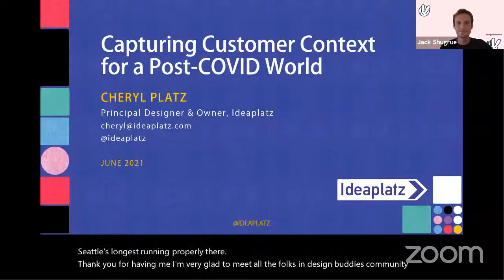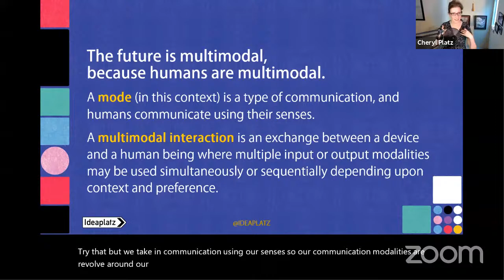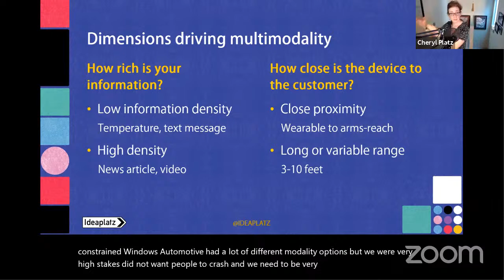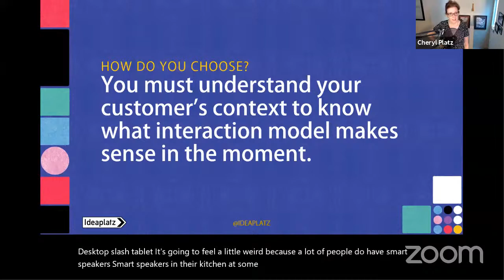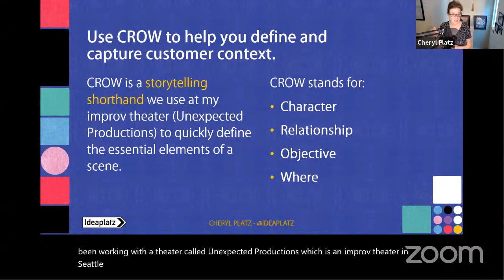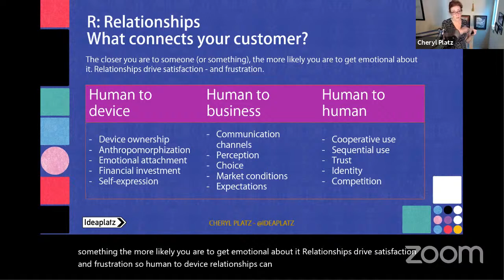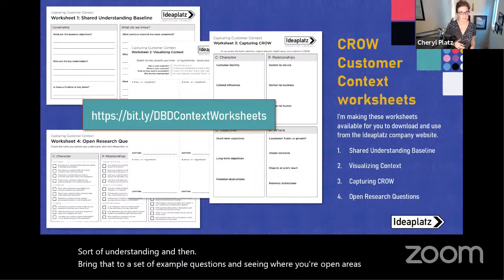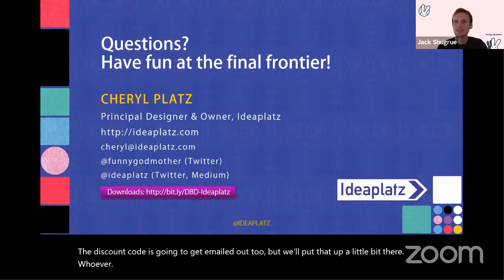Capturing Customer Context for a Post-Covid World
Designing for the next generation of experiences requires up-leveling your understanding of your customer’s context - and everything we thought was true has changed post-COVID. Will anyone ever want to touch a shared whiteboard marker again?

But how do you ask the right questions and set yourself up for success? Learn from Multimodal design expert Cheryl Platz, whose career spans a wide variety of multimodal interaction design projects such as Amazon’s Alexa, Microsoft’s Cortana, and improvisational theatre, as she shares a framework for exploring deeper human context to set yourself up for success for your future complex products and experiences.

Inspired by Chapters 2 and 7 of Cheryl’s new book from Rosenfeld Media, Design Beyond Devices: Creating Multimodal, Cross-Device Experiences
​🐰 About Cheryl
Cheryl Platz is a multi-talented designer, author, actress, and speaker whose work on emerging technologies has reached hundreds of millions of customers across multiple industries. Her professional passions include natural user interfaces, applied storytelling in design and research, and taming complexity in any manifestation. Cheryl’s first book, Design Beyond Devices: Creating Multimodal, Cross-Device Experiences, was published by Rosenfeld Media in December 2020.
Cheryl’s career spans a wide variety of high-profile projects at employers including Amazon (Alexa), Microsoft (Azure, Cortana), Electronic Arts (The Sims series), Griptonite Games (Disney Friends, Chronicles of Narnia), Disney Parks (PhotoPass), and presently the Bill & Melinda Gates Foundation. Cheryl also owns design education company Ideaplatz, LLC through which she shares her experience with conferences and companies worldwide. Her work and insights have been featured by outlets including the BBC, Huffington Post, Wired.com, Forbes.com, Adobe, and at venues on 5 continents and in 15 countries. She's also an experienced actress and 13-year veteran performer and teacher at Seattle's longest-running improv theater, Unexpected Productions.

​🐰 About Design Buddies
​​​Design Buddies is an inclusive design community aimed to connect and empower designers by providing free resources, events, mentorship, and more.